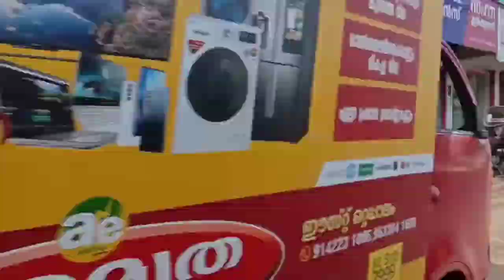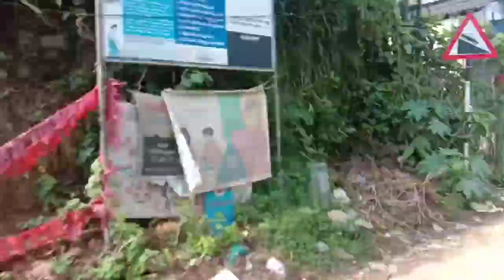ചെറിയ ഒരു Shopping-NIKKAH/Shopping Vlog/Purchasing Vlog